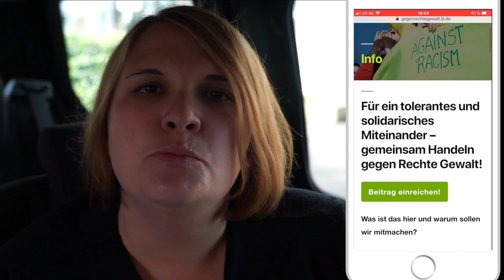Gegen Rechte Gewalt - werde Teil der Geschichte.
Die im Landesjugendring (LJR) Niedersachsen zusammengeschlossenen Jugendverbände sagen „Nein!” zu Rechtsextremismus, Rassismus, Antisemitismus. Aus diesem Grund lehnen wir rechtsextremes Gedankengut und rechtspopulistische Parteien und Organisationen ab und setzen uns mit Bildungsangeboten aktiv für Mitbestimmung, politische Teilhabe und Demokratie ein!

Wenn du unter 27 Jahren bist und über deine Erfahrungen mit Rechter Gewalt schreiben möchtest, dann sei Teil dieser Geschichte.
Ziel ist es, damit zu veranschaulichen, was das Aufwachsen mit alltäglicher Rechter Gewalt (von Hetze bis Übergriff) bedeutet.

Hinterlasst eure Fragen, Anmerkungen und Anregungen gerne in den Kommentaren oder schreibt ne kurze Mail.

Wir freuen uns über konstruktives Feedback.

Im Video: Farina Hubl, Bildungsreferentin im Landesjugendpfarramt der Ev.-Luth. Kirche in Oldenburg
Aufnahme und Schnitt: Lucas Söker, Bildungsreferent im Landesjugendpfarramt der Ev.-Luth. Kirche in Oldenburg